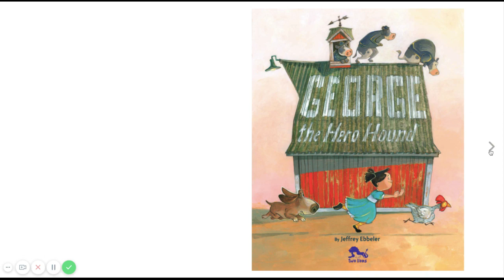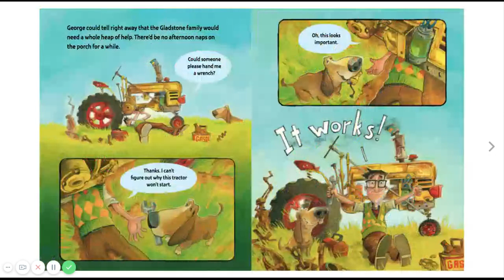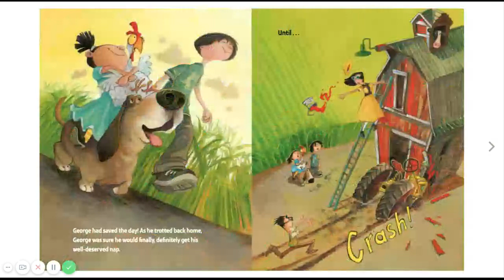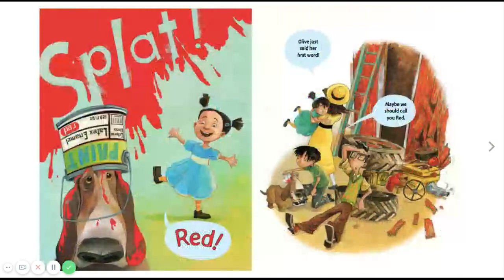George the Hero Hound